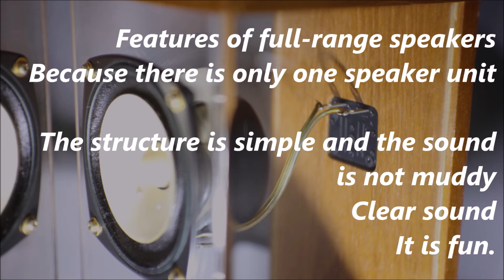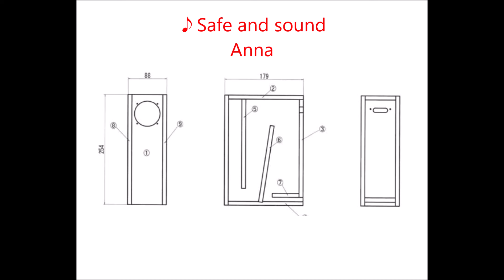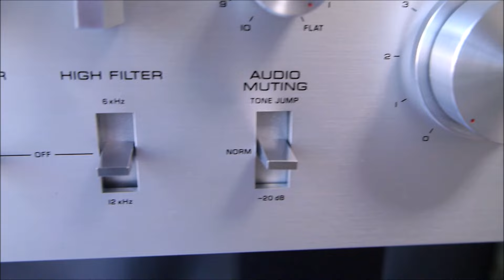6cmフルレンジスピーカー空気録音 QWT小澤講師モデル パイオニア OMP600 6cm fullrange speaker QWT Ozawa instructor model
6cm full-range speaker air recording QWT Ozawa instructor model Pioneer OMP600

   [SOUND DEMO]
    Audiophile Test Demo
     [soundclip]

録音はPCMレコーダー、画像はデジカメ
それぞれ違う場所で別撮りしています
Recording was done with a PCM recorder, images were taken with a digital camera.
Each shot is taken separately at a different location.
適切な良い音だけを動画にしているわけではなく
酸いも甘いも基本的に動画に載せています
比較対象が多岐にわたり数も多いに越した事無いですから。
We don't just make videos with good, appropriate sounds.
Both sour and sweet are basically posted in the video.
It's better to have a wide range of comparison targets and a large number of them.

sugiyamayukaで検索
♪懐かしい景色　♪For Baby
その他